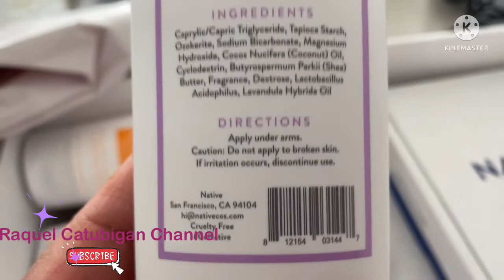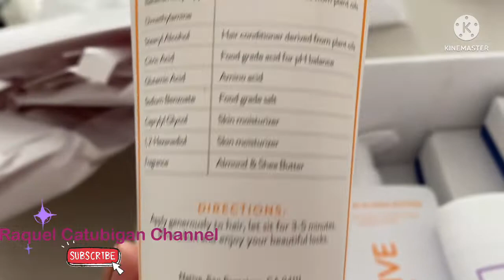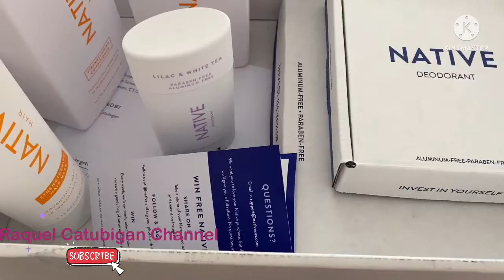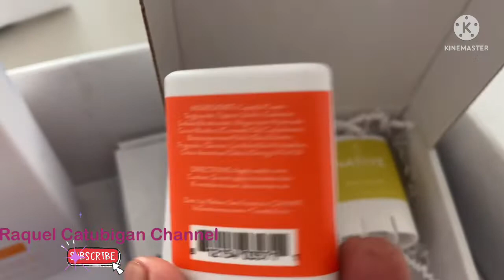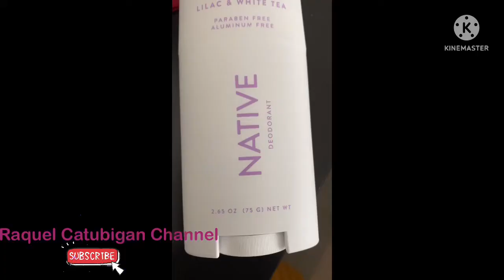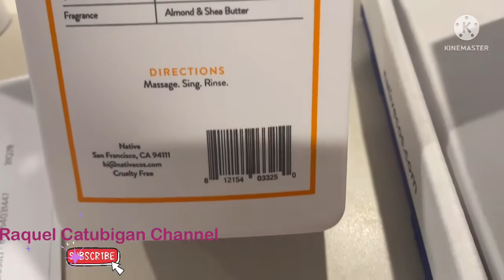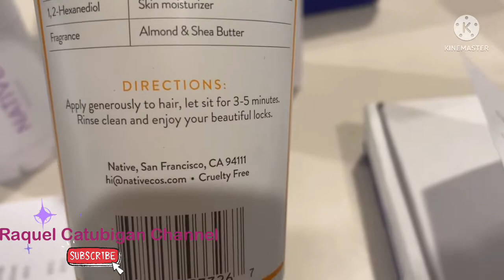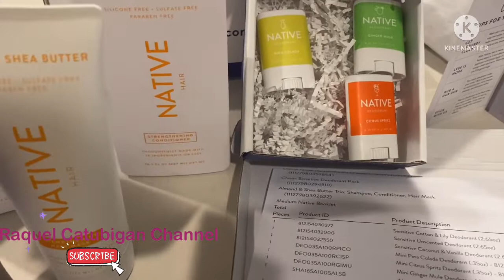Unboxing and Review Native Products| Paraben Sulfate Aluminum Free Hair and Deodorant Products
Unboxing and Review Native Products| Sulfate, Paraben, Silicon, Sulfate Free Hair and Deodorant’s Products

Credits:
Raquel Catubigan video
Music from KineMaster playlist credit to owners